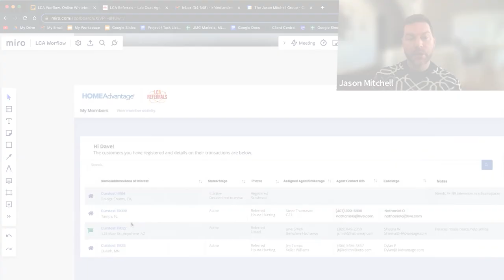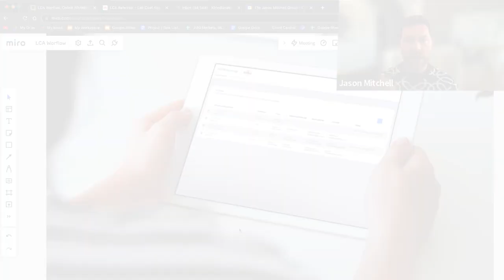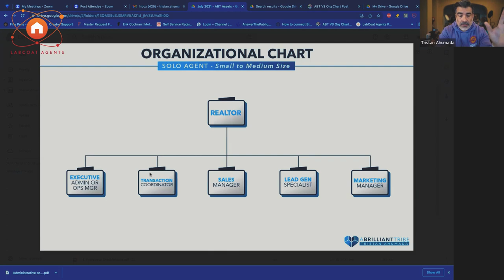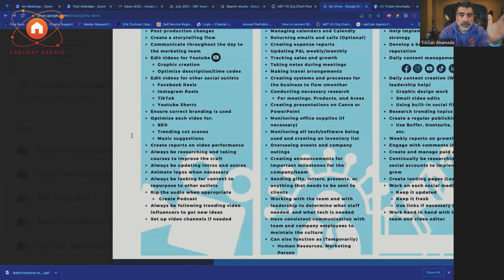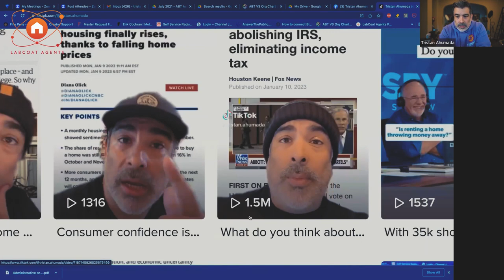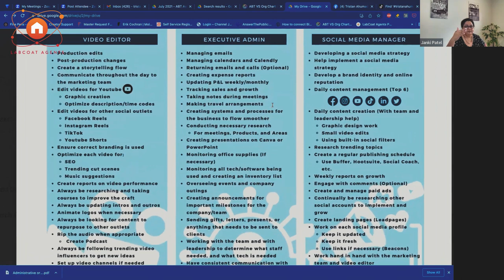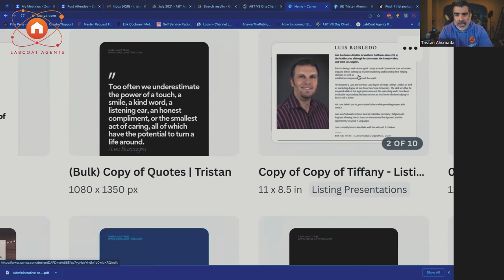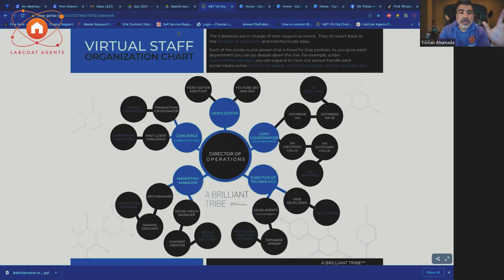Building A Rockstar Virtual Team In Real Estate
With the real estate industry changing, virtual teams have become more popular than ever. If you are looking to grow your team and leverage your business through virtual assistants, then this is the session for you.

Join LCA CEO Tristan Ahumada and CEO of Ascent, Janki Patel, for a power-packed session where they will share their secrets and break down the strategies and systems they have created to grow their real estate teams across the globe. Learn how to secure solid talent, build your team faster, and set yourself up for success in 2023. Don’t miss this exclusive LCA webinar!

Host: Tristan Ahumada CEO of LabCoat Agents
Guest: Janki Patel, CEO of Ascent

Limited time special intro offer from Ascent exclusively for LabCoat Agents! Ready to hire?

⛔️ Heads up! ⛔️ For agent-to-agent referrals, use 👉🏻 A system built to be safe, secure, and transparent to ensure you can get your referral commission and your client is taken care of.
Chapters

00:00 - Start

02:11 - Building a virtual team
03:14 - What are the questions to get better quality people
04:07 - Digital Editors
06:25 - What are we usually hire for
06:30 - Organizational Chart
08:33 - How much do you wanna grow and in control
09:49 - Task and Duties

14:16 - Executive Admin
15:12 - Jack of all trades is good at nothing
17:00 - Saying Yes to everything
18:24 - Not knowing what's happening
19:23 - You didn't come to real estate to become a marketer
20:04 - When you're looking to hire
19:20 - When you're hiring people remember that they are people
20:41 - People don't treat people as human being

21:11 - Virtual Staff Organization
21:55 - How do you trust them
23:42 - Leave on their creative zone
26:40 - What is the process in signing up

28:55 - End